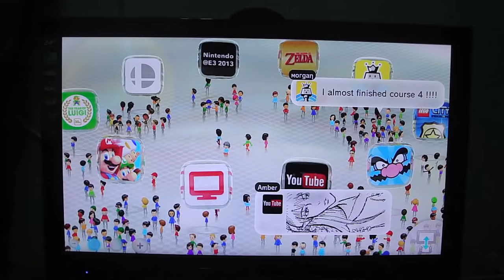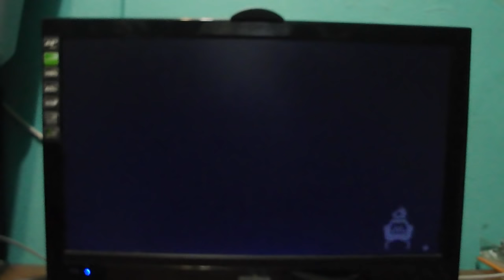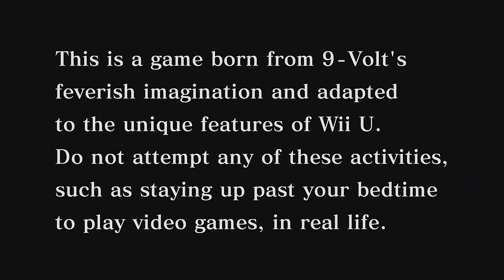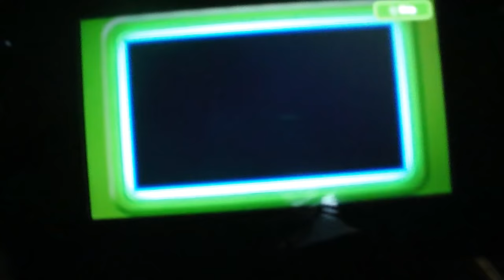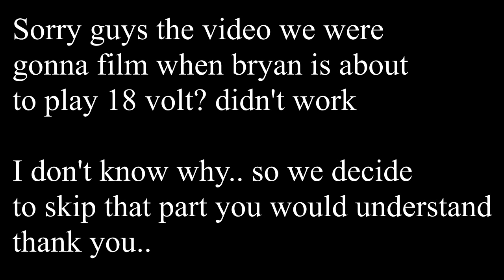Game & Wario Gameplay on GAMER on Wii U HD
Konnichiwa Guys today were gonna play Gae & Wario on Wii U of GAMER MODE!!
Hope you like it Arigatou Gozaimasu.